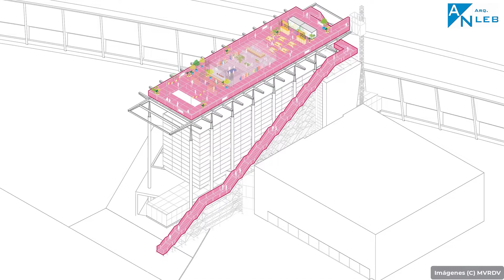ArquiNoticias Cap.41(Beijing-The Podium-Tosin Oshinowo-Euston Station-House Zero)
En este nuevo capítulo de ArquiNoticias les hablaré del proyecto de ZahaHadidArchitects Centro Internacional de Exhibiciones de Beijing, el escenario para eventos "The Podium" proyectado por MVRDV, el nombramiento de Tosin Oshinowo como curadora de la Trienal de Arquitectura de Sharjah 2023, el proyecto para la nuevo HS2 London Euston Station, y el diseño de vivienda "House Zero" realizado por ICON y Lake|Flato Architects.
Fuentes:
Tosin Oshinowo curadora de la Trienal de Arquitectura de Sharjah 2023